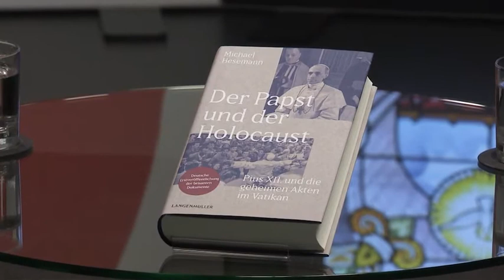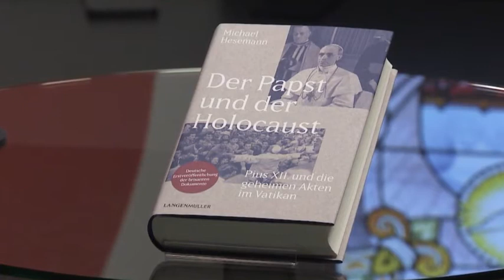Michael Hesemann: Der Papst und der Holocaust: Pius XII. und die geheimen Akten des Vatikan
Wo Wissen über Fakten fehlen, wuchern Gerüchte und Legenden. Ein Kapitel der jüngeren Kirchengeschichte, um das sich allerlei Legenden ranken, ist das Verhalten von Papst Pius XII. angesichts des Holocausts. Weit verbreitet ist die Meinung, der Heilige Vater habe aus Feigheit zum Völkermord an den Juden geschwiegen und habe tatenlos zugeschaut, als die europäischen Juden in die Todeslager abtransportiert wurden. Ein Historiker, der Zugang zum Geheimarchiv des Vatikans hat, und hunderte von Stunden Akten über Papst Pius XII. gesichtet hat, ist Dr. Michael Hesemann. Er brachte weithin unbekannte Fakten ans Licht der Öffentlichkeit und zeichnet ein neues Geschichtsbild in seinem Buch: „Der Papst und der Holocaust: Pius XII. und die geheimen Akten des Vatikan“. Über seine neuen Forschungsergebnisse unterhält sich Anselm Blumberg mit dem Autor. 2018.

Summary:
This program with the historian Dr. Michael Hesemann deals about the historical truth about the behavior of Pope Pius XII. in the face of the Holocaust. He directly or indirectly saved the lives of nearly a million Jews.

Verwendungszweck: Medienapostolat